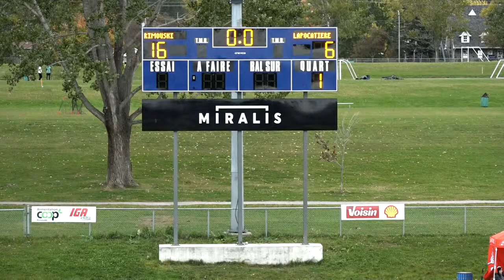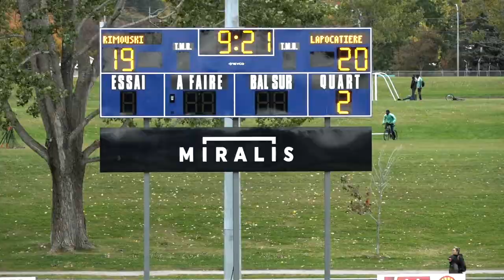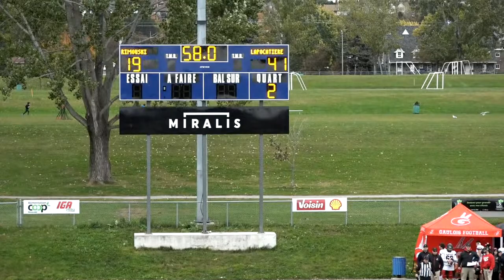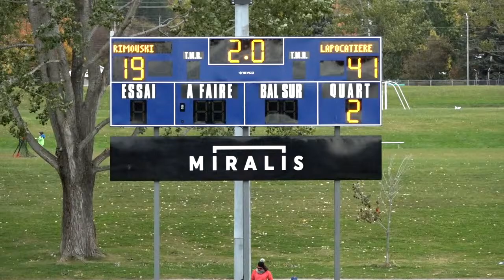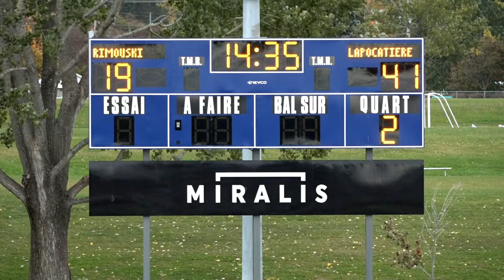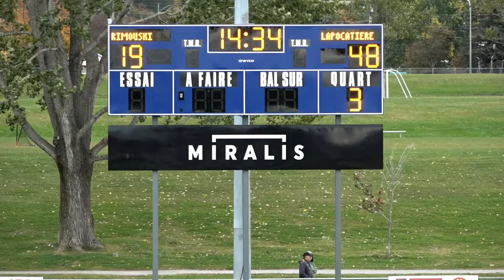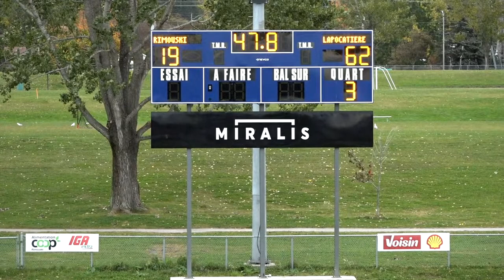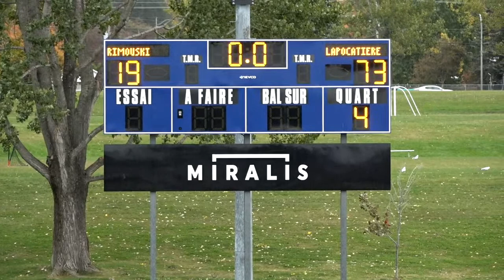RSEQ D3 Football: La Pocatière @ Rimouski [14 octobre, 2023]